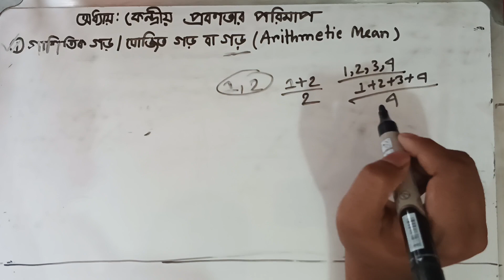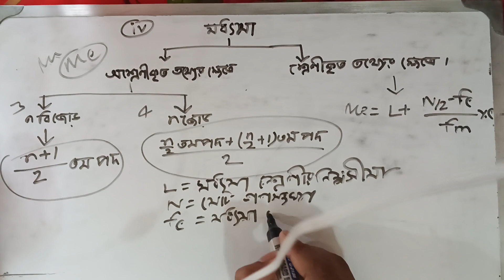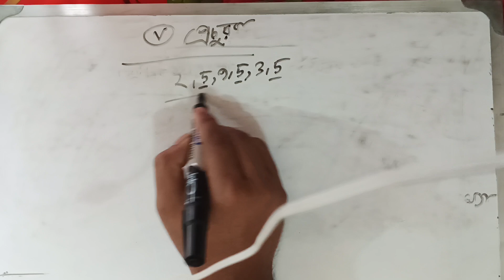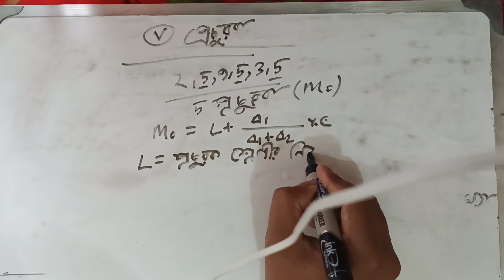#4 নন মেজর পরিসংখ্যান ১ম অধ্যায় : Non Major Statistics 1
নন মেজর পরিসংখ্যান   : Non Major Statistics 1

Powered By Palash